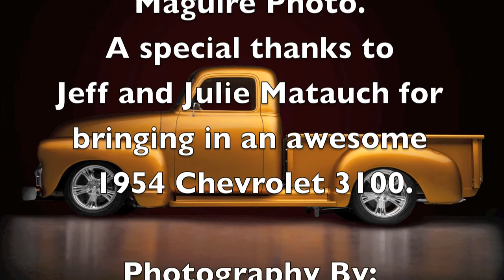Maguire Photo Car Photography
Chevy Truck shot for Summit Racing Equipment.